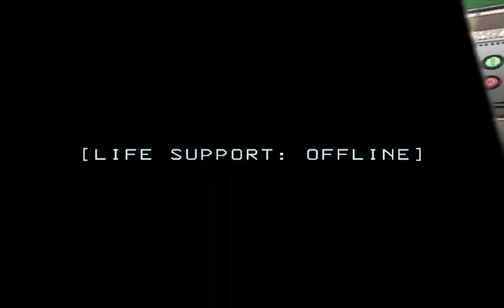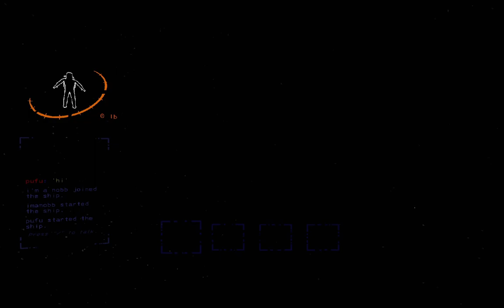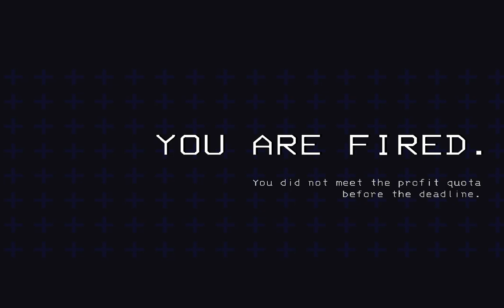FIRST EVER JOB | LETHAL COMPANY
Video in english speaking professionals ( Romanian, Italian and Spanish )

Vídeo de Angloparlantes profesionales ( Rumano, Italiano y Español )